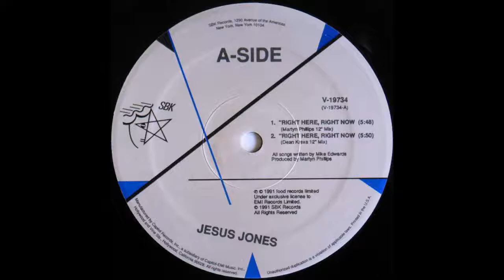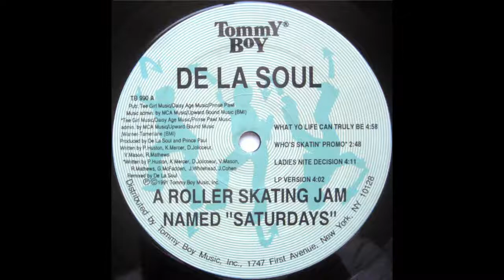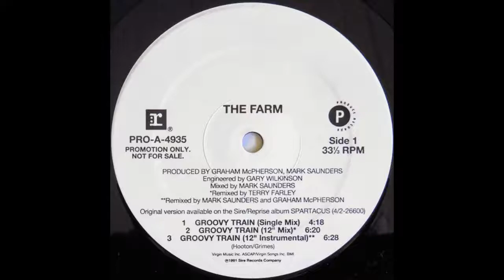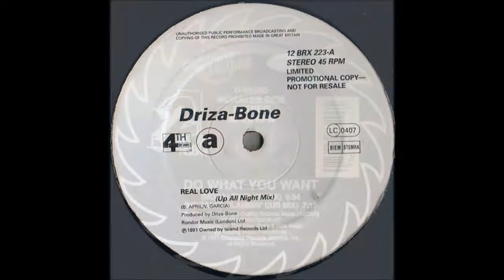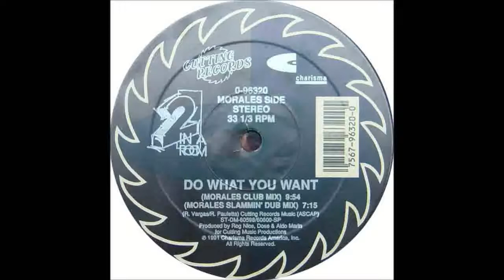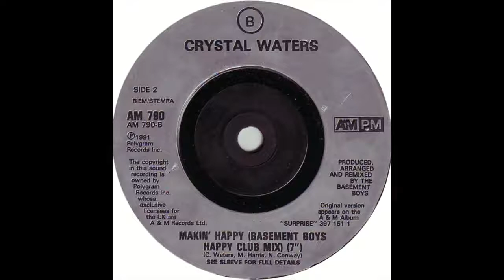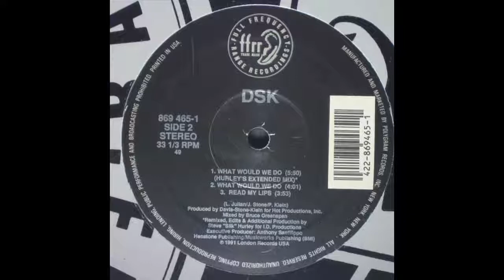Hot Mix Dance Party 1991 on WMXP Mix Jamz 100.7 Pittsburgh Metropol's 3rd Anniversary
Confetti lost its broadcasting stations, WYDD and WNRJ, in 1990. Then, Mix Jamz 100.7 entered the picture and began broadcasting from Metropol, a new and extremely popular dance club in the Strip District. Compared to Confetti, Metropol was more urban and industrial. This broadcast was from the 3rd anniversary from that club that opened in 1988. I taped this in the late summer of 1991. It is from the IC Light Hot Mix Dance Party.
Jesus Jones-Right Here Right Now
Unit 3-We Are Family
C+C Music Factory-Things That Make You Go Hmmm
De La Soul-A Roller Skating Jam Named "Saturday"
The Farm-Groovy Train
Jocelyn Brown-Always There
KLF-3 A.M. Eternal
Lonnie Gordon-Catch You
Drizabone-Real Love
2 in a Room-Do What You Want
Little Louie & Marc Anthony-Ride on the Rhythm (Edited)
Crystal Waters-Makin'Happy
Square Dance
DSK-What Would We Do